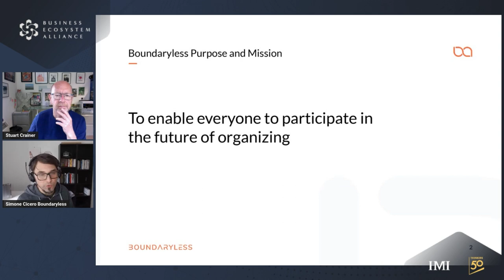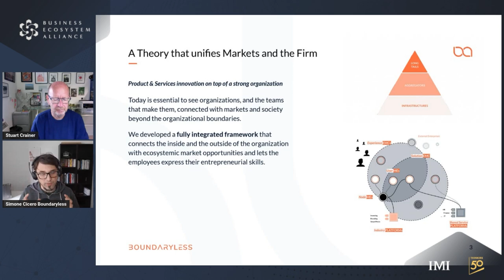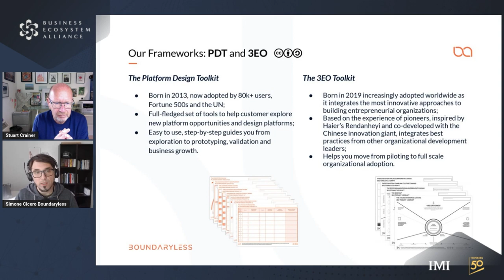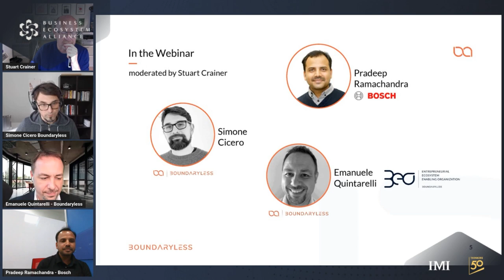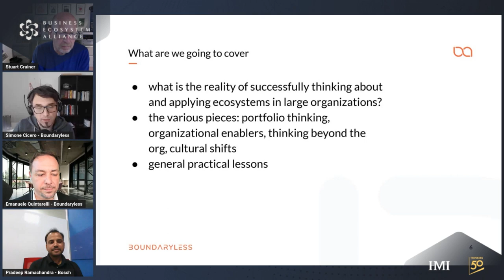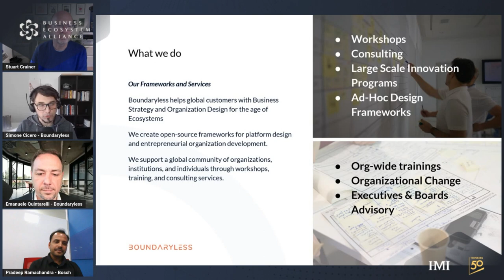Building a Product Portfolio as an Ecosystem | Business Ecosystem Alliance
In this session, we bring together two leading researchers and thinkers on ecosystems with global best practice. Simone Cicero and Emanuele Quintarelli from Boundaryless will be joined by Pradeep Ramachandra, Chief Product Officer for Digital Mobility Platforms at the BOSCH Group in India.

They will discuss the challenges of designing a complex ecosystemic strategy involving large teams and several interoperating products. They will also examine the interplay between product taxonomies and organizational structures, how to build platform innovation and ecosystem understanding literacy, and a culture of ownership and entrepreneurship. All in the context of one of the most bubbling digital scenes, that of India, with a government that is very active in digital policies and a market that is enthusiastic about new technologies adoption.